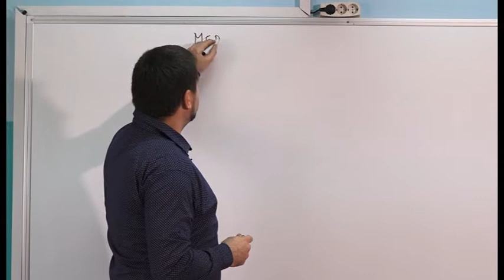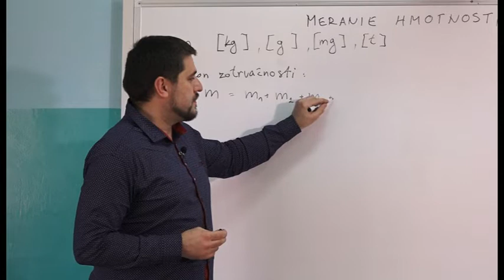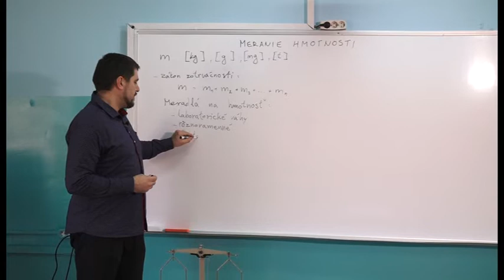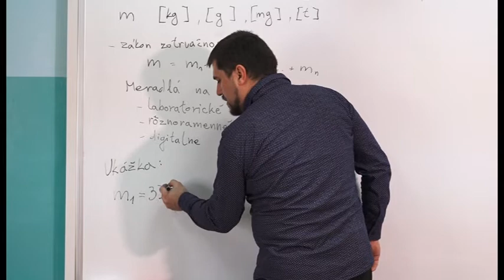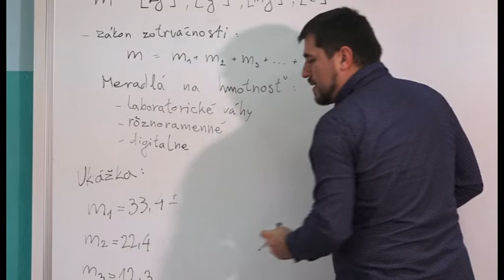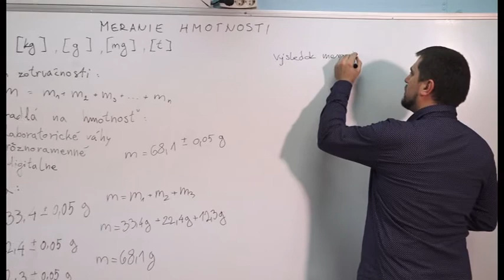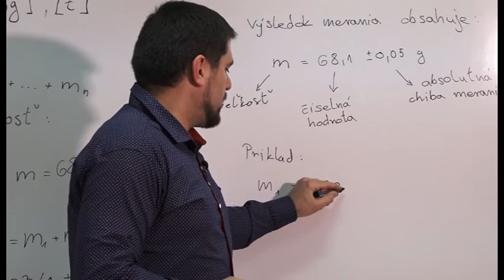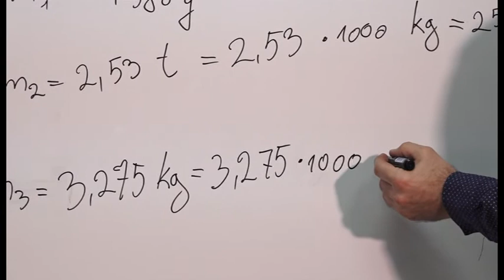02 Fyzika 6r Meranie hodnosti